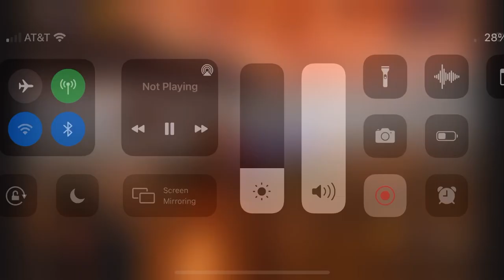I Fight for FAMILY!! *Vin Diesel Voice*